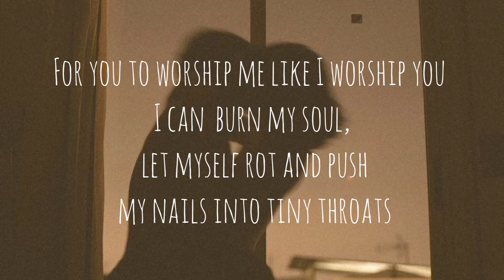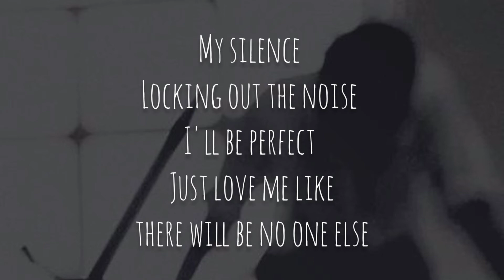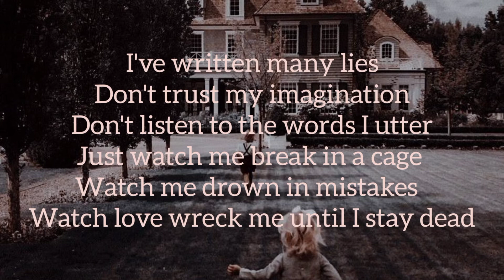' Verity ' - based on the book by Colleen Hoover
Music used - Uncovering dark mysteries - fables - secession studios